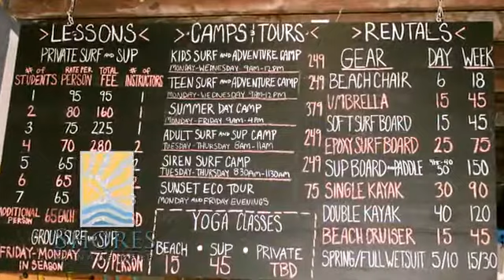Nags Head Luxury Oceanfront Vacation Homes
Discover The Shores at Nags Head. The newest oceanfront community in Nags Head, NC. Top of the line construction and finishes by SAGA Construction and offered by Resort Realty for your next OBX vacation.